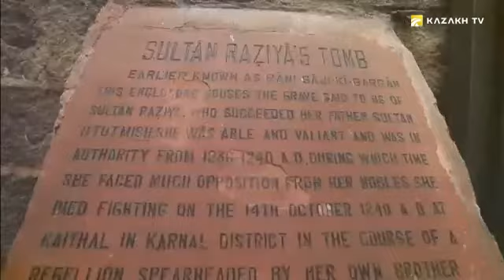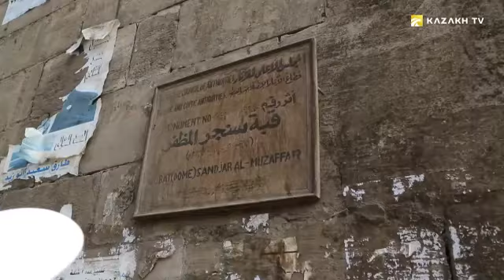Миср тарихидаги илк ҳукмдор аёл Шажар ад-Дурр қипчоқ қизи бўлганми? (Узб)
Trails of nomads №16 (узб)